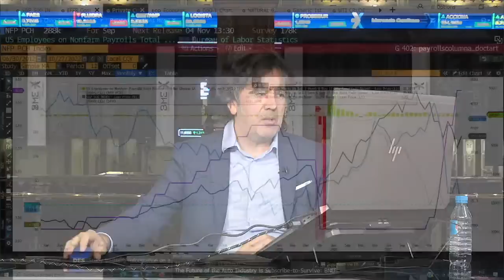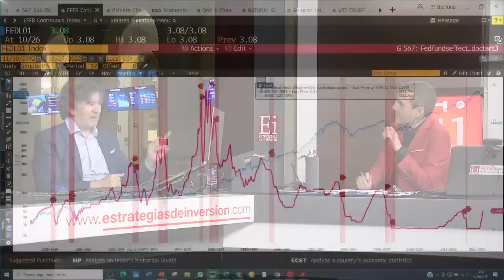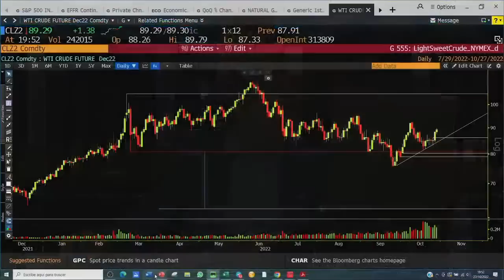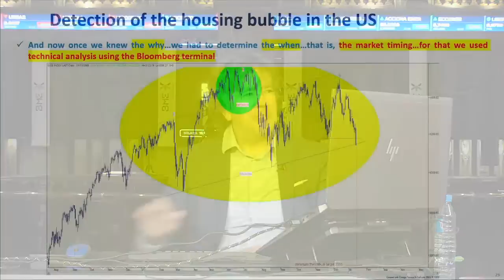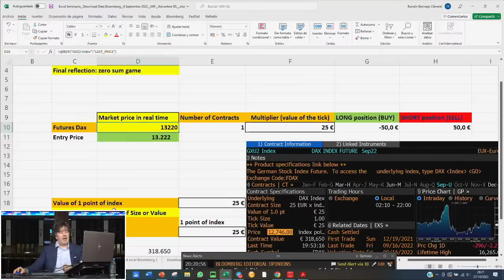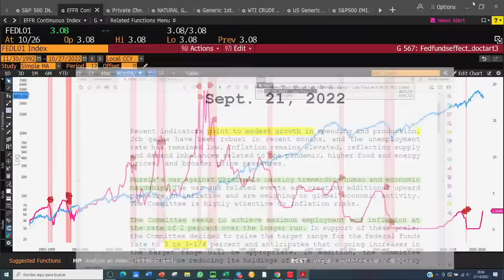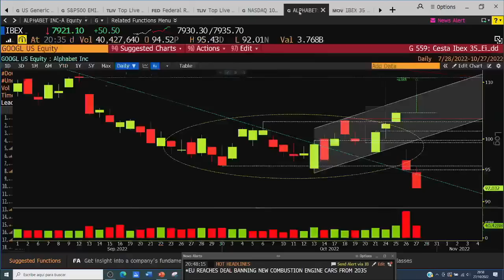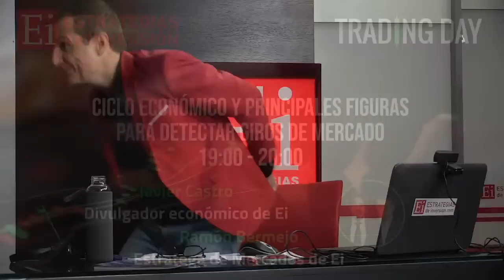💥👍💥TRADING DAY | Los mercados ya han hecho suelo en los mercados USA | Estrategias de Inversión 2022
R E V I S T A   G R A T U I T A 👇

DR.BERMEJO:

1 SEMANA GRATIS al servicio PREMIUM dónde el DOCTOR BERMEJO y su "Maquinita Diabólica".